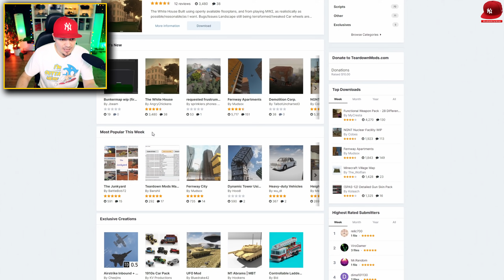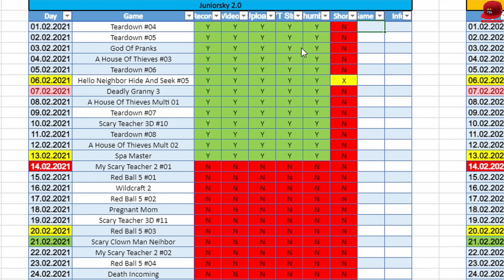NISZCZĘ WIOSKĘ Z MINECRAFTA W TEARDOWN 😮 Teardown Mody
🏈 | Zagrajmy w Teardown - PL / Po Polsku | Juniorski Gameplay 🏈

HASHTAGI ⇾

Copyright @ Juniorsky 2021 Juniorsky 2.0 2021